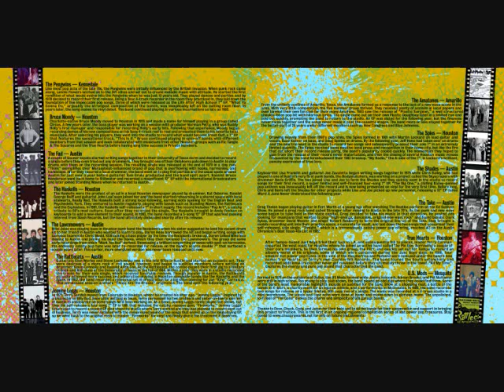Radio Ready, Vol. 1: US Mods - I'm Gone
Radio Ready is a regional power pop compilation series spotlighting great lost recordings from the 1978-83 era. The first installment focuses on Texas bands.